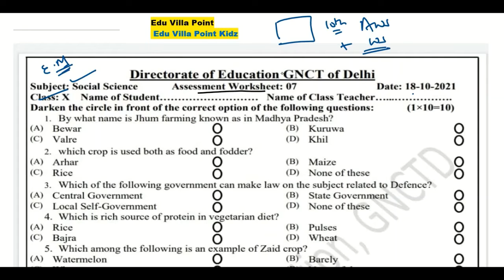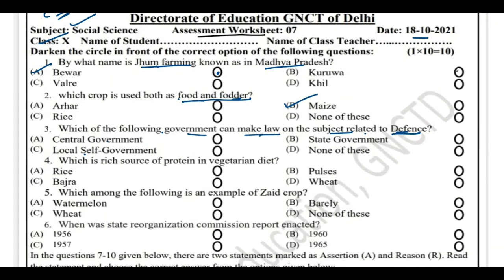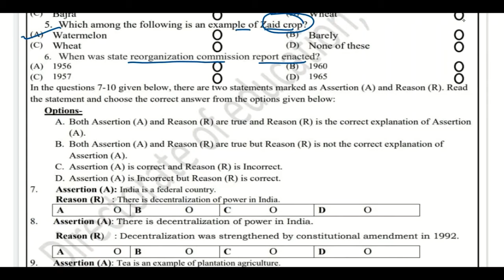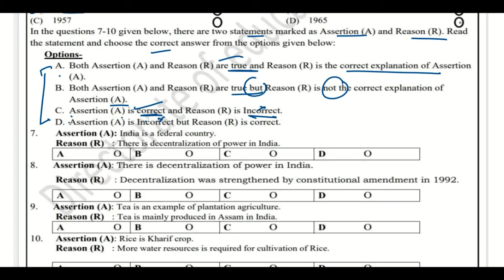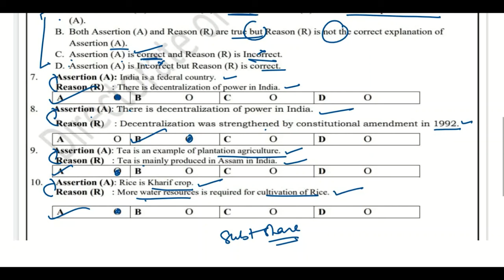Class 10 Social Science English Medium Assessment Worksheet 7 (18/10/2021) | Edu Villa Point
Dear Viewers, in this video we are providing solutions of Assessment Worksheet 7 shared by dept. of Education (DOE) with explanations in an easy way so that every student understands and learns the concepts easily.

Now a student can learn any topic at her/his own pace at her/his own home. No need for any other classes as all the topics are very extensively covered You will love Social Science English Mediums and other subjects... We promise!

Join Edu Villa Point and Fall in Love with Social Science English Mediumematics. 🥇
DOE Assessment Worksheet 7 Solution | Class 10th | 18-October-2021 |Social Science English Medium | CBSE NCERT DELHI
Today's WorkSheet
 DOE worksheet
18 October   Class 10 to 10  Assessment Worksheet 7 Social Science English Medium me
18 Oct   Class 10 to 10  Assessment Worksheet 7 Social Science English Medium me
today Class 10  Assessment Worksheet 7 Social Science English Medium me
18 October  Class 10 Assessment Worksheet 7
18 October   Class 10 Assessment Worksheet 7
18 October  Class 10 Assessment Worksheet 7

Social Science English Mediums Assessment Worksheet 7 Class 10(18/10/2021) Social Science English Medium Medium/Class 10 Social Science English Mediums Worksheet7/ worksheet Social Science English Mediums10 Class10
Social Science English Medium Worksheet7 Class 10 (18/10/2021)/ worksheet Social Science English Medium10 Class 10/ Class 10Social Science English Medium work sheet 10
Social Science English Medium  Assessment Worksheet 7 Class10(18/10/2021)Social Science English Medium medium/sst Worksheet7 Class10/Class10 sst workshet10
 Class 10  Social Science English Medium work sheet 10
 Class 10  Social Science English Mediums work sheet 10
Class 10 th Social Science English Medium work sheet
Class 10 Social Science English Medium work sheet  Both  Social Science English Medium medium and